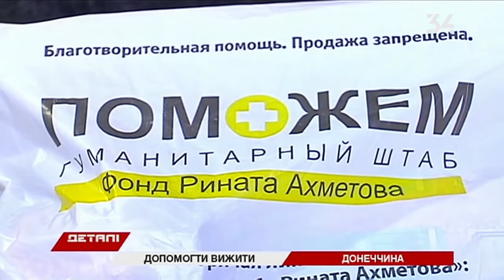Как выживают пенсионеры в Гранитном на линии фронта?